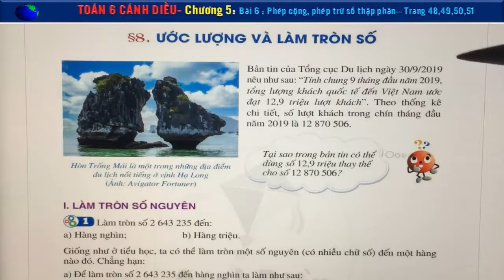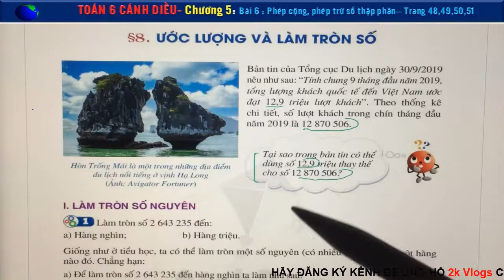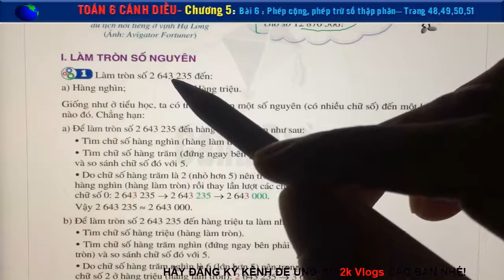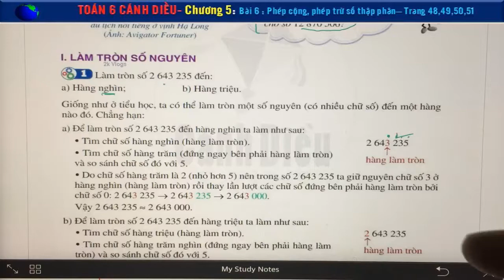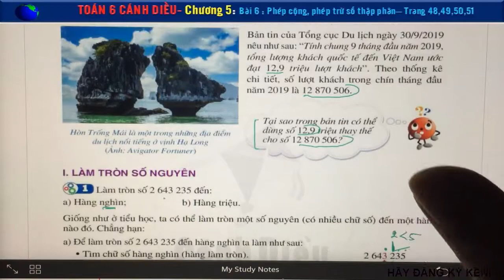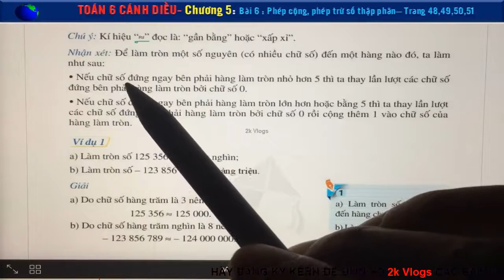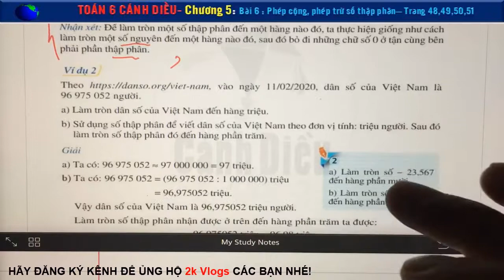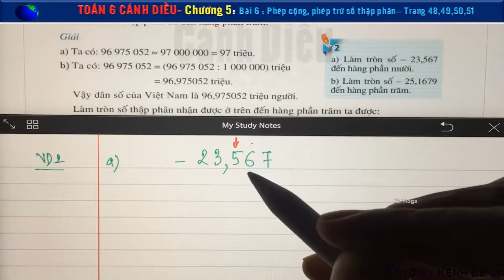Toán học lớp 6 - Cánh diều - Chương 5 - Bài 8- Ước lượng và làm tròn số - Tiết 1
Toán lớp 6 sách cánh diều Chương 5 - Bài 7 - Phép nhân, phép chia số thập phân| trang 57+58+59+60
Theo thống kế/dan-so-the-gioi, vào ngày 11/02/2020, dân số thế giới là 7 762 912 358 người.  Sử dụng số thập phân để viết dân số thế giới theo đơn vị tính: tỉ người. Sau đó làm tròn đến:
a) Hàng thập phân thứ nhất
b) Hàng thập phân thứ hai
Một bánh xe hình tròn có đường kính là 700 mm chuyển động trên một đường thẳng từ điểm A đến điểm B sau 875 vòng. Quãng đường AB dài khoảng bao nhiêu ki-lô-mét (làm tròn kết quả đến hàng phân mười và lấy π = 3.14)?
Ước lượng kết quả của các tổng sau theo mẫu:
Mẫu: 119 + 52 ≈ 120 + 50 = 170: 185,91 + 14,11 ≈ 185,9 + 14,1 = 200.
Một thửa ruộng dạng hình chữ nhật có chiều dài 110 m, chiều rộng 78 m. Người ta cấy lúa trên thửa ruộng đó, cứ 1 ha thu hoạch được 71,5 tạ thóc. Cả thửa ruộng đó thu hoạch được bao nhiêu tạ thóc?
👇 Xem nhiều hơn các video của 2k Vlogs 🌴